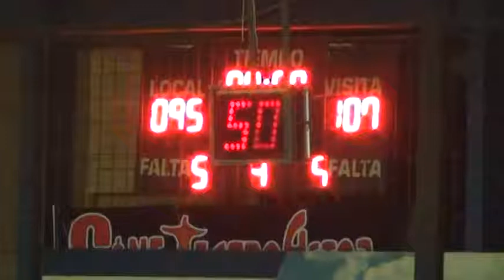LA SALLE OLYMPIC 95 - LA SALLE 107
choque "la sallista" en Cochabamba